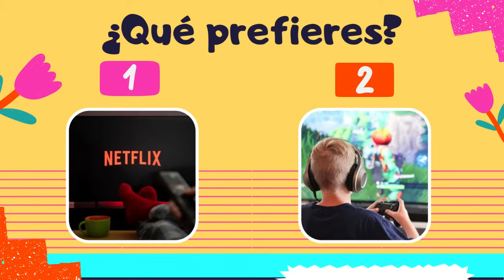Nos CAEMOS al INODORO! 🚽🤣 en Minecraft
en el video de hoy, nos caemos a un inodoro gigante en minecraft, patoni y patita se caen a un inodoro gigante, excusado gigante, baño en minecraft